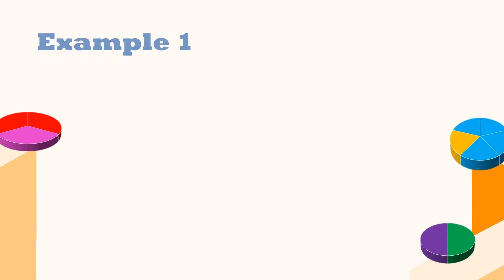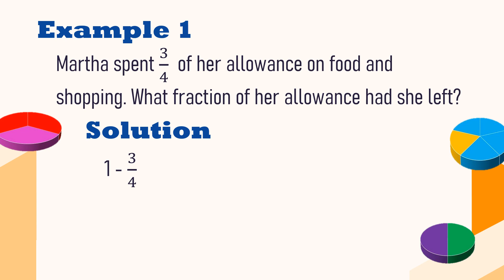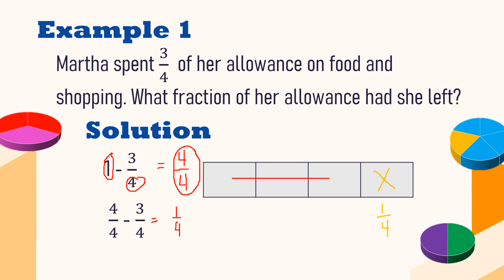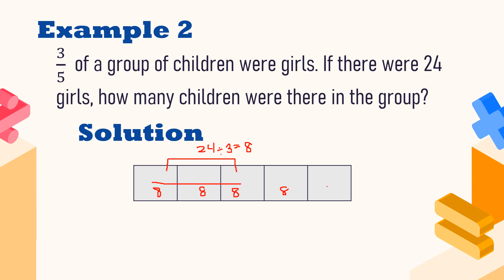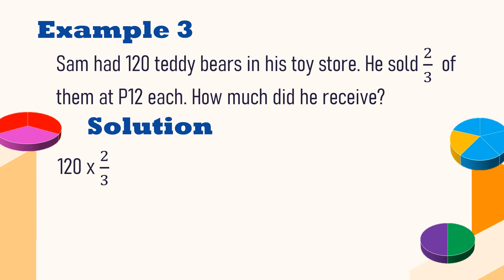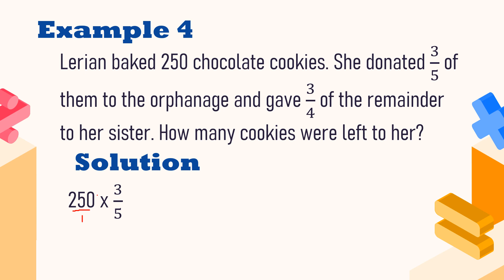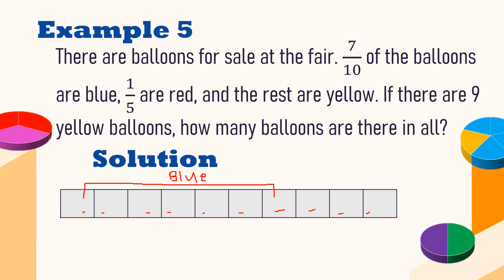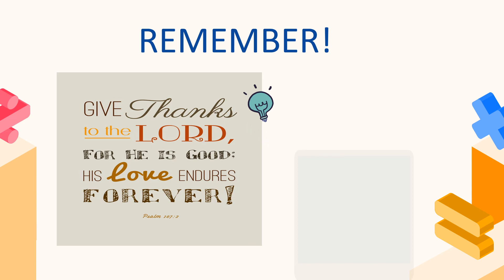Grade 6 - Solving Word Problems Involving Fractions